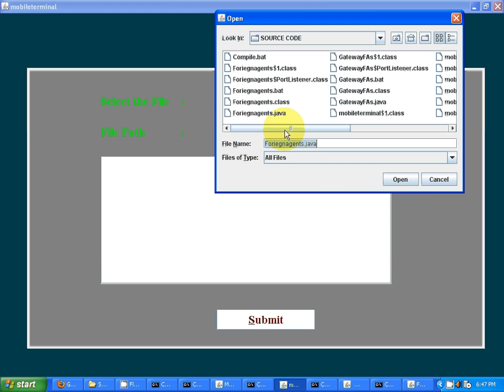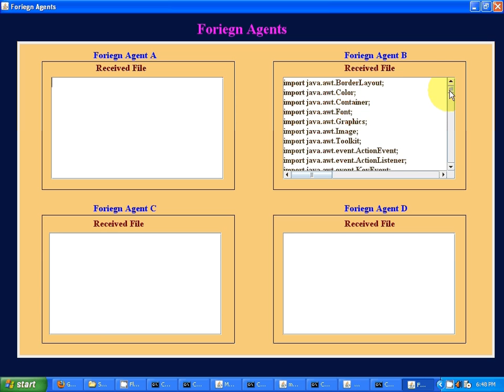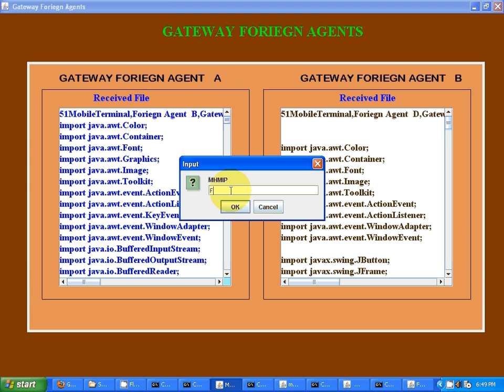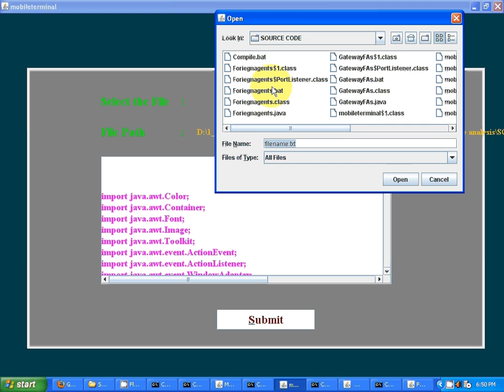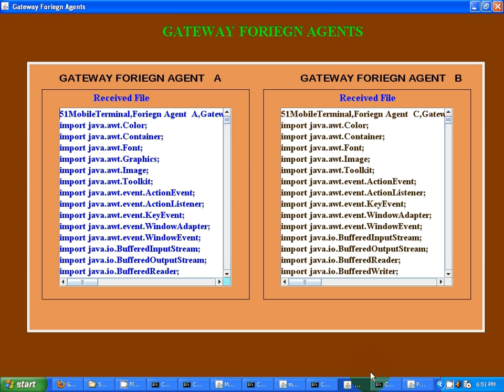Design and Performance Analysis of Mobility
Management Schemes Based on Pointer
Forwarding for Wireless Mesh Networks